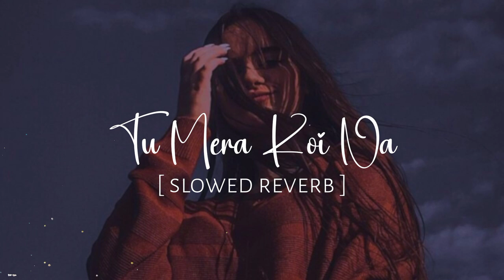Tu Mera Koi Na | Arijit Singh | Slowed & Reverb | Lofi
Presenting Slowed & Reverb Version Of
( Tu Mera Koi Na ) From Bhediya
Arijit Singh

Lyrics 🎶

Hmm.. Chhoone Se Tere

Ulajh Ke Yoon Na
Sulajh Na Sakun